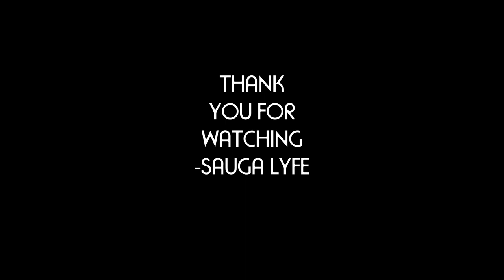YTN Paco TORONTO RAPPER MUSIC COMPILATION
0:00 Paco Saint Laurent
0:05 Paco No Manners
0:10 Paco Melody
0:15 Paco Marvelous
0:20 Paco Clout
0:25 Paco All I Need Is Money
0:30 Subscribe